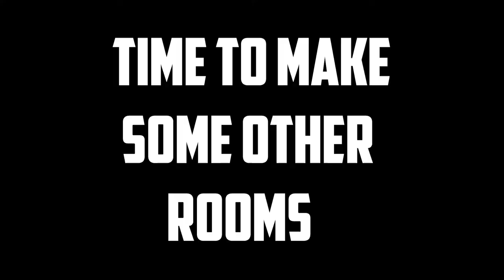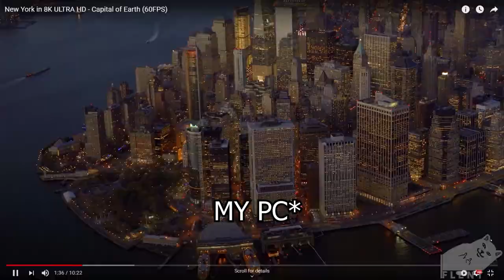Medical Research Centre in MINECRAFT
HELLO GUYS

today i will be making a medical research centre in minecraft.

this build contains ideas from Bblocks channel for the interiors but the concept is mine for the build.

TIMESTAMPS
0:00 intro
0:34 my awsome blueprint
0:53 building the main structure
1:57 central hall
3:25 research lab
4:03 bathroom
4:27 admit ward
4:47 secret lab
6:08 auditorium
6:53 canteen
7:54 nursery
8:40 outro